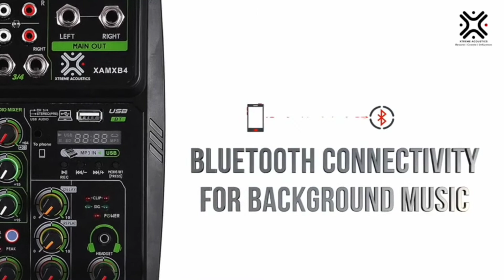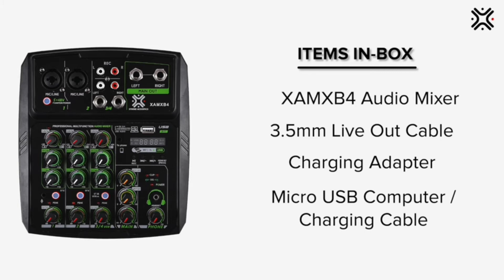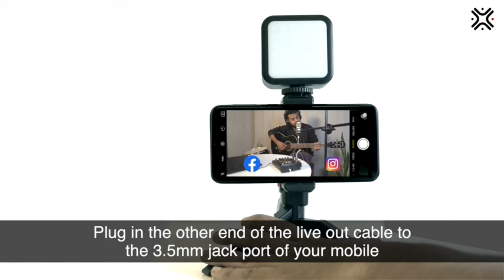Xtreme Acoustics Mixer XAMXB4 Review And Unboxing video by AMAZON REVIEW ! ENGLISH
This video is uploaded in more than 36 languages, description and title are also added in the same language, you can choose your preferred language and watch the video

Xtreme Acoustics Mixer XAMXB4 Review And Unboxing video

*for india*
Xtreme Acoustics Mixer XAMXB4

    SCROLL DOWN TILL THE PRODUCT DESCRIPTION PAGE TO KNOW 'HOW TO USE THE PRODUCT'. * Note:- Please be gentle while inserting or removing the power (white) cable onto the 5V power port. The mixer is mainly used for the live streaming, it can not record the multiple tracks at once. For that, an audio interface is the only way to go. For an ideal setting, put everything at Mid position (12 o'clock) before starting the mixer on.
    Xtreme Acoustics B4 Live 4 Channel Audio Mixer for live music performances, broadcasting and audio/video recording for Facebook, YouTube, Karaoke, Vlogging, Live performances, Singing, Webcast etc.
    4 channel live streaming mixing console with direct mobile out, 3.5 mm microphone input and 3.5 mm headphone out for monitoring your sound. Super amplifier system provides high precision studio quality sound output.
    Live stream your content with direct 3.5 mm mobile out. Connect your mobile phone to the digital mixer through Bluetooth or through USB drive/MP3 player for background music.
    Built in phantom power/ 48v with frequency range 20Hz to 20KHz for recording on condenser microphones with XLR connection and also a 3.5 mm 5v microphone interface provided as well.
    Dedicated Delay (echo repeat interval) and Repeat (echo repetition frequency) effects provided for each channel. USB power supply interface enables users to power the system via 5V power supply or through computer/PC or Power bank.
    B4 Audio Mixer Ideal for Live streaming, Live performances, Home recording, Karaoke, DJ mixing, Singing, Audio mastering and Webcast.
    Get access to Free Podcast learning course with this product, learn how to start your first podcast and set up your first home video. Just scan the sticker included on product package and enter your unique access key to start learning.

This video is a video of Amazon product and permission has been taken from this video and all the people who have given review in this video
 also have their permissions.